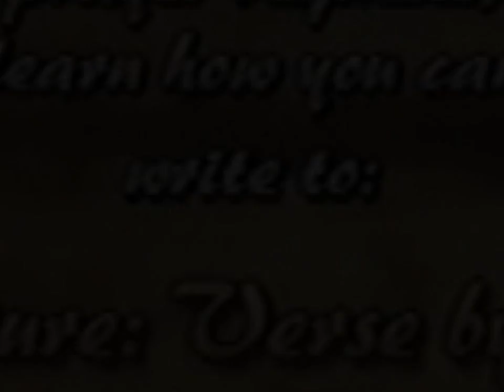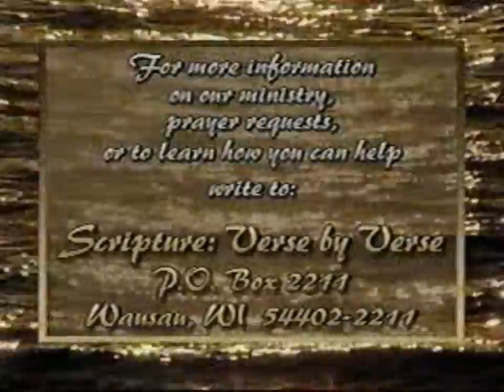Gen-Rev..Nehemiah 10:1-13:31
Nehemiah 10:1-13:31